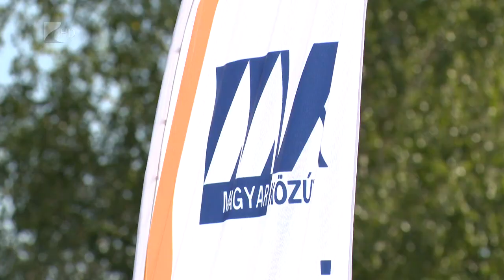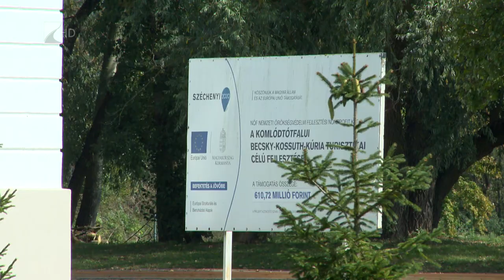Megújult a bekötőút Komlódtótfalunál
Új burkolaton, szélesebb úton közlekedhetnek Komlódtótfalu közelében az autósok és a kerékpárosok. A település bekötőútjának 2,3 kilométeres szakaszát újította fel a Magyar Közút Zrt. A 430 millió forintos beruházásra a társaság vármegyei igazgatósága nyert támogatást.